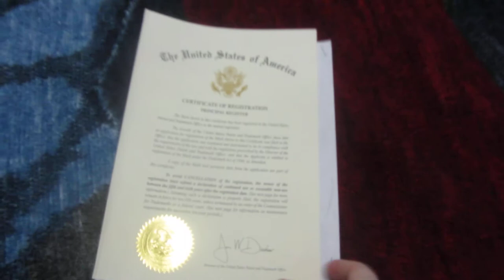FUTURE PRINCESS TM /SM / Toys so Much more . she Comes from the FUTURE sm Hero of the Galaxy sm . nice to see Develop - also Reserved FUTURE PRINCESS .COM . Kind Regards ,Kent G Anderson . Founder - FUTURE sm/tm ..925 N Griffin Bismarck , ND 58501 . USA .